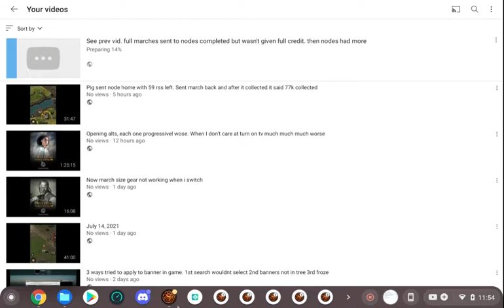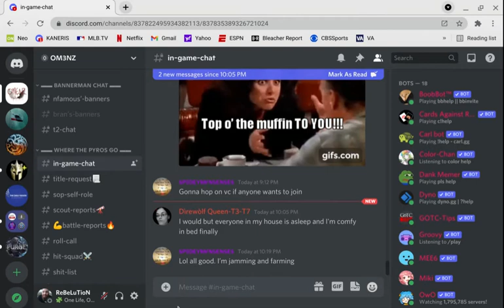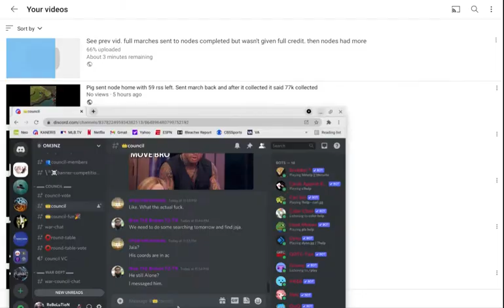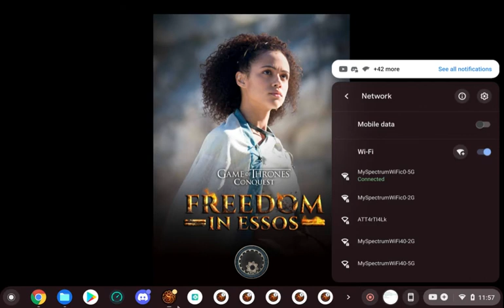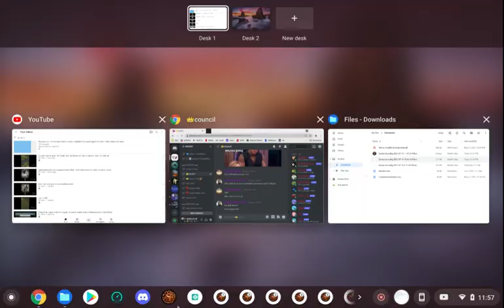Node emptied again and then not all rss collected. Restart game and now it won't load